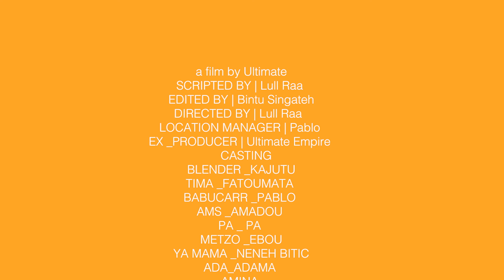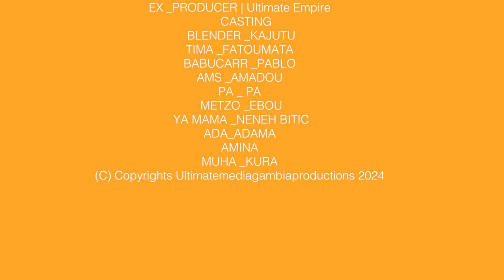FUWAREYA | SUNKARO KONO | EP26 | Starring Manding Stars| LATEST MADINKA DRAMA 2024 🇬🇲Gambian films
🇬🇲 © Gambia 2024
KAJUTU living in POVERTY the his wife a market sheller and side hustling  to put food on the table for them living with  a Fula woman with her daughter also struggling to grow their business  daily   FOLLOW US ON THIS INTERESTING STORY